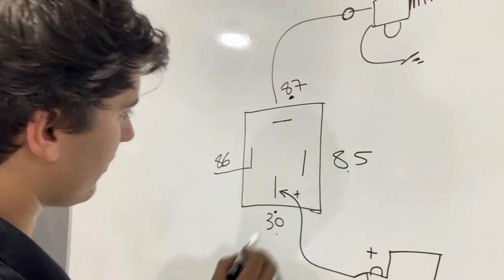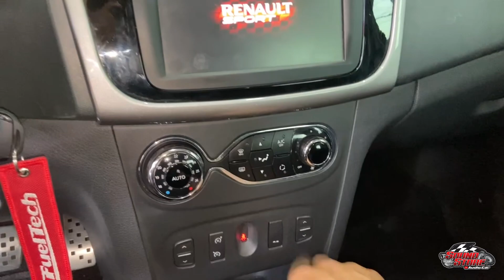MODULO DE CONFORTO PARA SUBIR OS VIDROS ORIGINAL RENAULT SANDERO COMO FUNCIONA ?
Falaaaa galeraa !
Neste video rápido para você aprendera a testar e ver se seu Sandero tem modulo de conforto para subir os vidros.